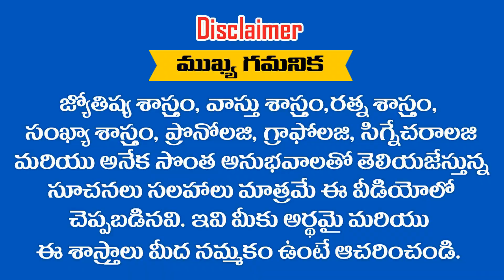1,10,19 ,28 తేదీలలో పుట్టిన వారికీ 2019 సెప్టెంబర్ మాసఫలాలు || RAMM KRISH NIHAN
1,10,19 ,28 తేదీలలో పుట్టిన వారికీ 2019 సెప్టెంబర్ మాసఫలాలు || RAMM KRISH NIHAN